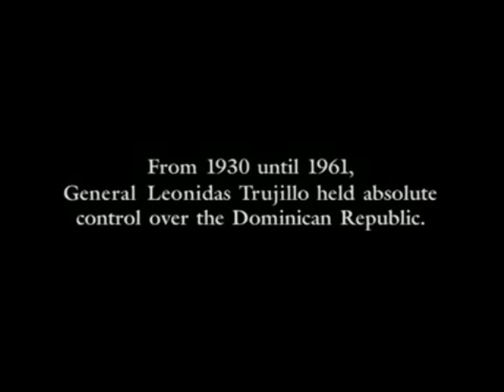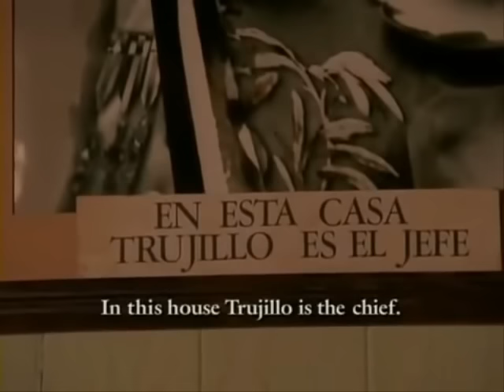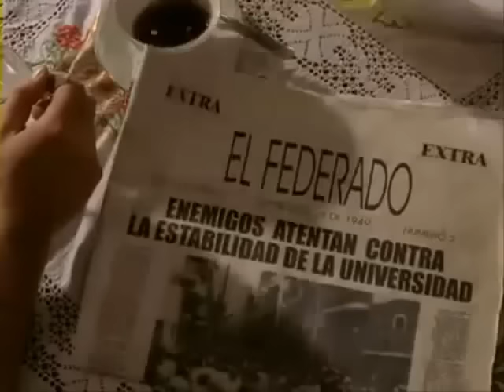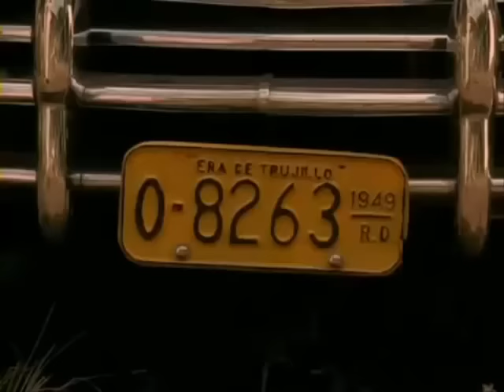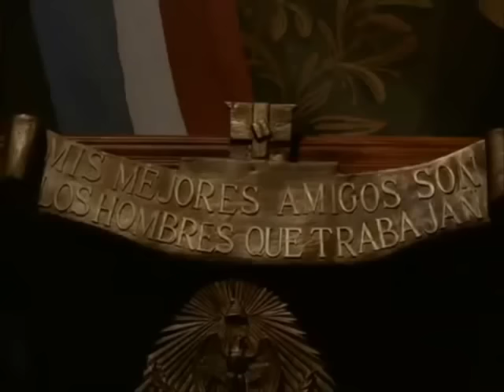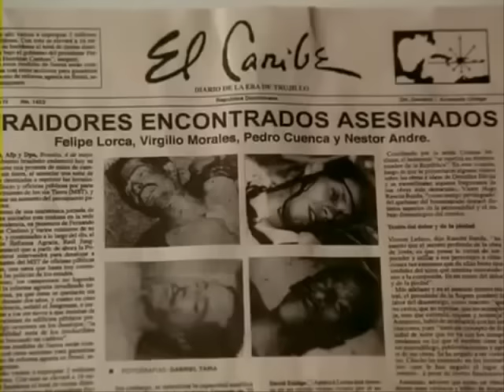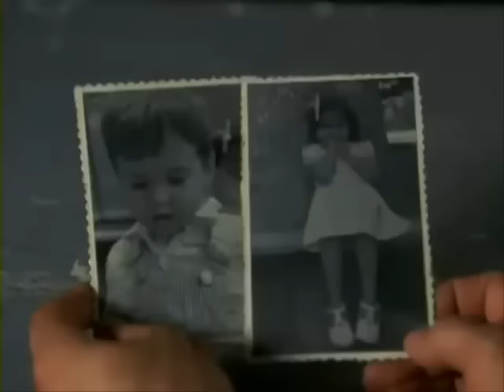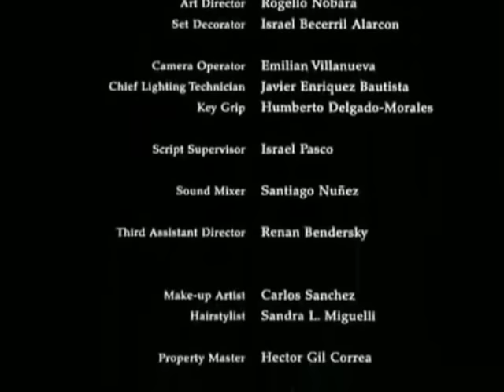"En el tiempo de las mariposas" Película sobre las Hermanas Mirabal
"...la violencia contra la mujer es un fenómeno histórico. Se manifiesta de diversas maneras, incluida la política.  Víctimas de la violencia política y sexual eran las mujeres sometidas durante la Dictadura de Rafael Trujillo en la Republica Dominicana, durante los años de 1930 a 1961. Todas las jóvenes en edad adolescentes eran apetecidas por el dictador y la familia que la protegía se veía reprimida por el dictador: debía entregar a su hija para evitar la represión. Esta dictadura que se prolongó durante 31 años fue combatida y repudiada por la mayoría de la  población joven del país. Entre esos jóvenes estaban las Hermanas Patria, Minerva y María Teresa Mirabal. Una vez sofocada la insurrección delos expedicionarios de Junio de 1959, la juventud dominicana se organizó en el Movimiento Clandestino14 de Junio, que estuvo encabezado por Manolo Tavárez Justo, junto a su esposa, Minerva Mirabal. Pero este Movimiento fue develado  en enero de 1960 y sus miembros fueron hechos prisioneros, torturados y muchos de ellos asesinados en las cárceles La 40 y La Victoria.
La represión y los asesinatos llevados a cabo por la dictadura pasaron al plano internacional, y una  reunión de la Organización de Estado Americanos, OEA, promovió la liberación de algunos presos políticos entre ellos Minerva y María Teresa Mirabal.
Pero la liberación de las Hermanas solo sirvió para ejecutar la violencia y el odio de la dictadura. Es así como el 25 de noviembre, luego de una visita a sus esposos encarcelados, fueron asesinadas a palos las  Hermanas Patria,  Minerva y María Teresa Mirabal, heroínas del pueblo dominicano y símbolos  de la lucha por la libertad." Marina Valera, dominicana, miembro de la Coordinadora Nacional de inmigrantes Chile